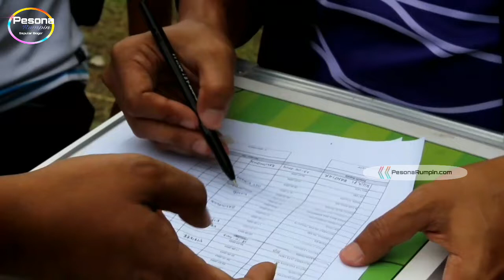Persiapan Pemain Rumpin FC Jelang Berhadapan Dengan Kecamatan Cigudeg